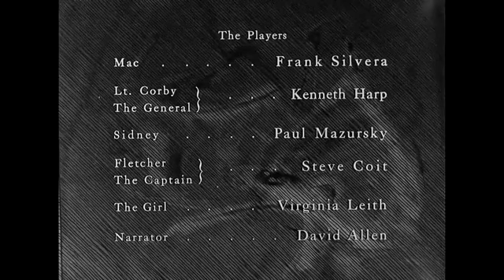Fear and Desire (1953)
Four soldiers trapped behind enemy lines must confront their fears and desires.

This movie is published without exclusive license, as it is entirely in the public domain.